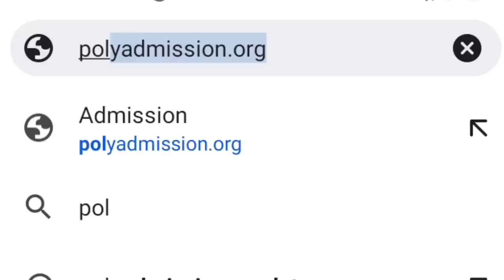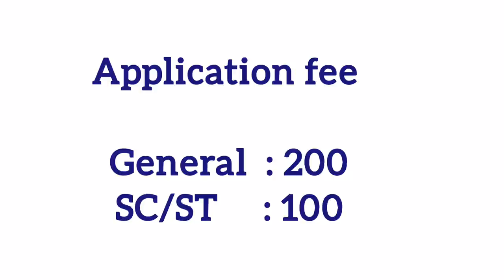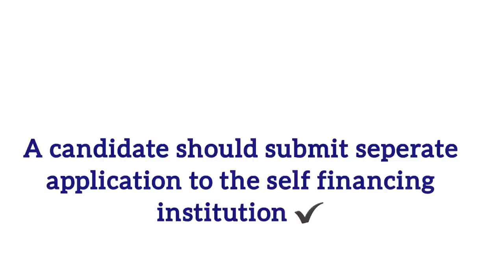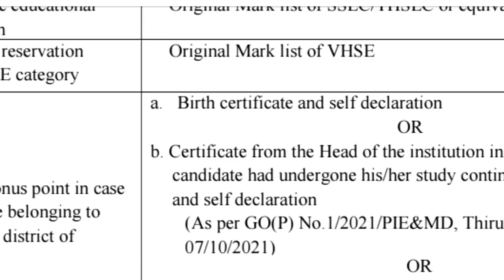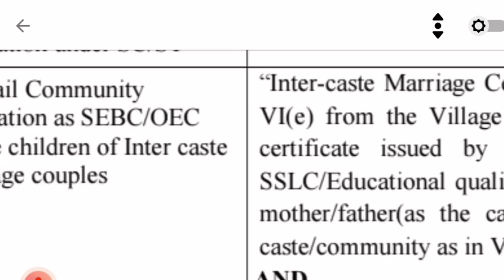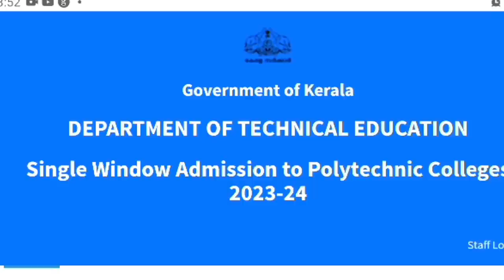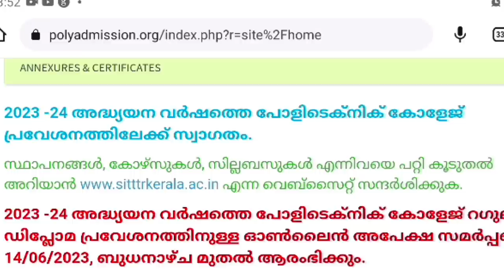Polytechnic Admission 2023 Kerala| Certificates Needed For Polytechnic Application In malayalam